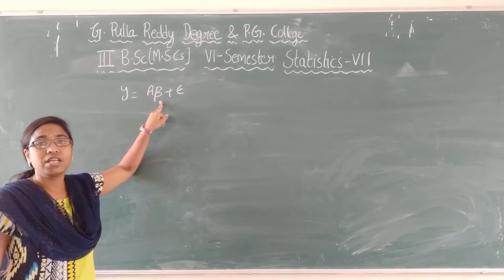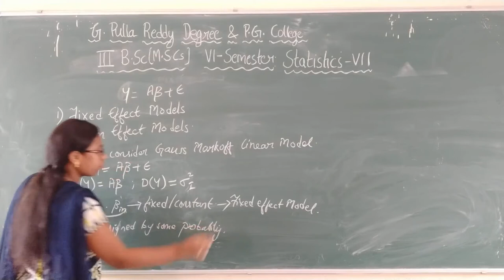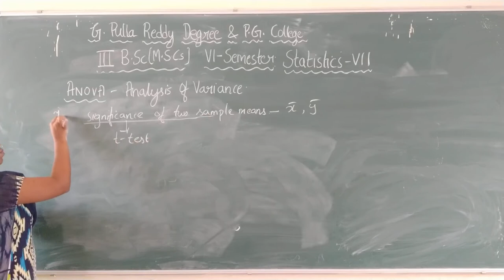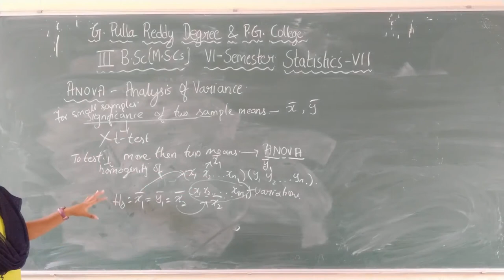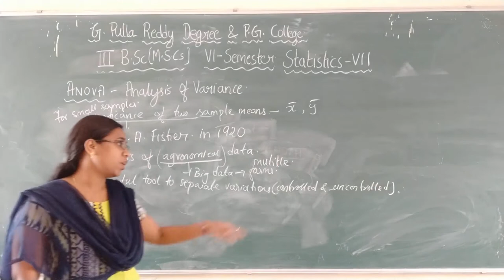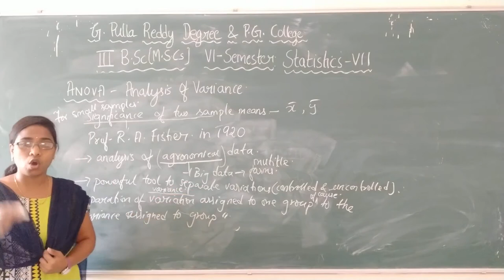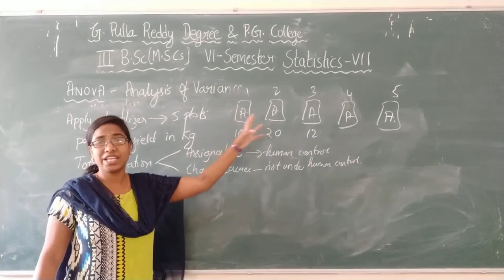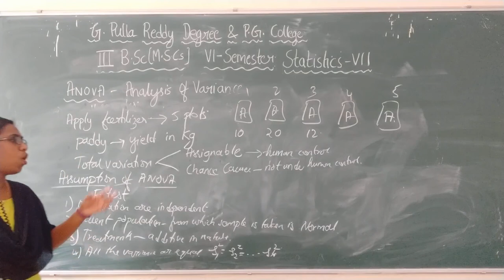III M.S.Cs Statistics-VII Lecture-3